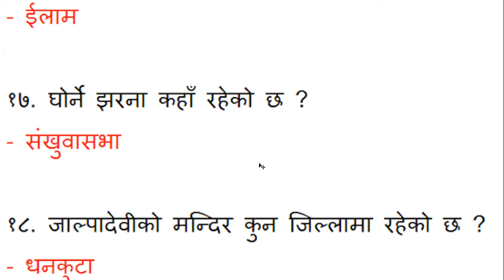Nepal Bank Limited || Most Important Exam Question